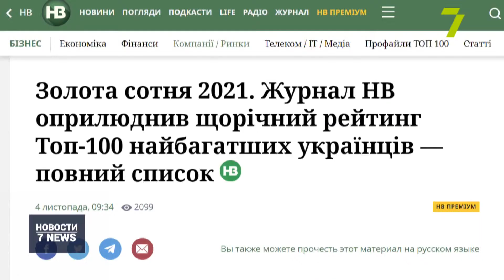Киван Аднан вошел в рейтинг 100 самых богатых украинцев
Журнал «Новое время» совместно с инвесткомпанией Dragon Capital представил ежегодный рейтинг 100 самых богатых украинцев.

В список вошел глава корпорации KADORR Group Киван Аднан, его признали самым богатым одесситом. Но, как говорит он сам, цитирую: «Счастье не в деньгах, а в количестве добрых дел».

Напомним, Киван Аднан является крупнейшим инвестором на юге Украины. Он активно развивает строительную сферу и предоставляет десятки тысяч рабочих мест. Чтобы озеленить наш город, высадил более 10 тысяч деревьев. Кроме того, поддерживает украинскую армию, инвестирует в сферы здравоохранения и образования, а также сельского хозяйства. Неоднократно оказывал помощь штабу в борьбе с коронавирусом. Регулярно поддерживает и людей с ограниченными физическими возможностями. По его инициативе жильцы общежития для незрячих переехали в новые современные квартиры, как и военные моряки и герои АТО.

Также Киван Аднан является инициатором литературного конкурса и многочисленных розыгрышей от корпорации KADORR Group, победители которых получили квартиры.